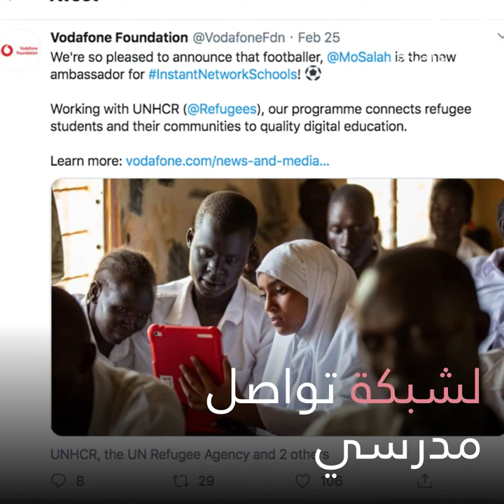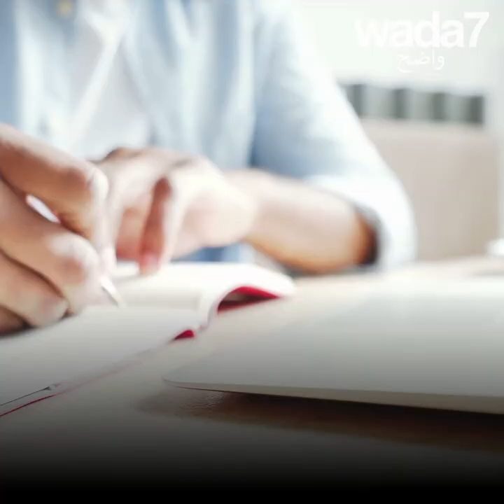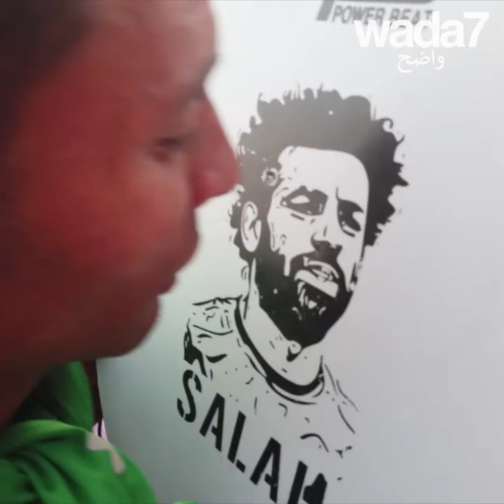محمد صلاح ، سفير للأمم المتحدة😍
تم تعيين محمد صلاح سفيراً لبرنامج الأمم المتحدة لتعليم اللاجئين. إليكم قصة "الفرعون" المعروف بنجاحاته وأعماله الخيرية! 🇪🇬😍⚽